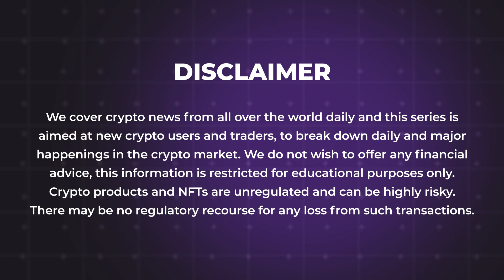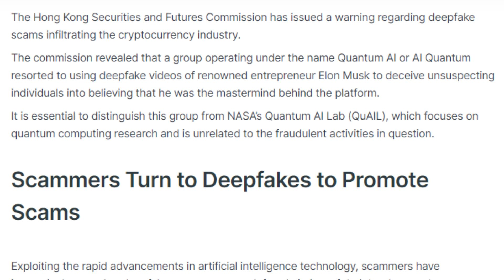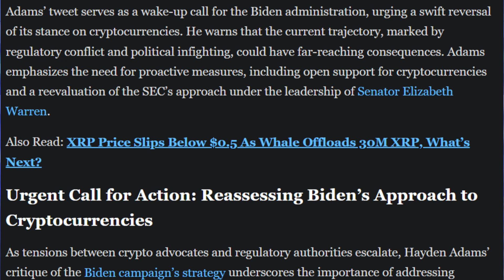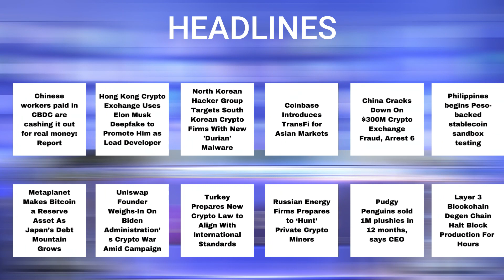14/05/2024 Cryptocurrency Tamil news today | Shiba inu coin news | crypto news | Bitcoin Tamil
14/05/2024 Cryptocurrency news today Tamil | இன்றைய க்ரிப்டோ செய்திகள் | crypto news Tamil | crypto news Cryptocurrency Tamil news today | Shiba inu coin news | crypto news | Bitcoin Tamil

-Chinese workers paid in CBDC are cashing it out for real money
-Hong Kong Crypto Exchange Uses Elon Musk Deepfake to Promote Him as Lead Developer
-North Korean Hacker Group Targets South Korean Crypto Firms With New 'Durian' Malware
-Coinbase Introduces TransFi for Asian Markets
-China Cracks Down On $300M Crypto Exchange Fraud, Arrest 6
-Philippines begins Peso-backed stablecoin sandbox testing
-Metaplanet Makes Bitcoin a Reserve Asset As Japan’s Debt Mountain Grows
-Uniswap Founder Weighs-In On Biden Administration’s Crypto War Amid Campaign
-Turkey Prepares New Crypto Law to Align With International Standards
-Russian Energy Firms Prepares to ‘Hunt’ Private Crypto Miners
-Pudgy Penguins sold 1M plushies in 12 months, says CEO
-Layer 3 Blockchain Degen Chain Halt Block Production For Hours